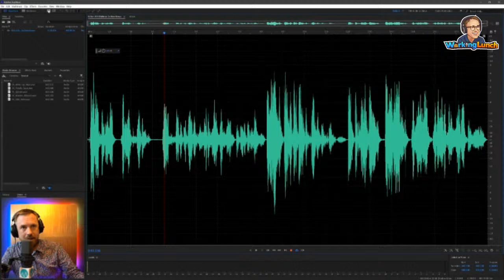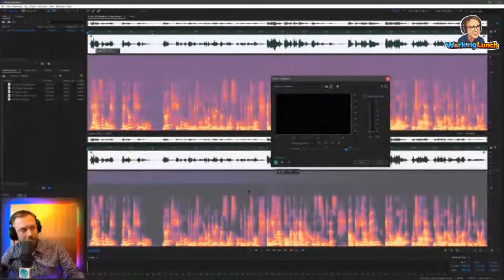Audio Editing Tips for Radio Broadcasters & Podcasters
Whether you're a podcaster or radio broadcaster, it's important that your show has great production value. Bad audio quality can fatigue listeners quickly, resulting in less and less people coming back to your podcast or radio show if the audio is consistently bad.

On this week's Working Lunch I will be speaking to Mike Russell of Music Radio Creative. He will be sharing some simple tips to get your show sounding like a professional production.

We will be live on the 23rd September at 1pm BST / 5am PT / 8am ET.